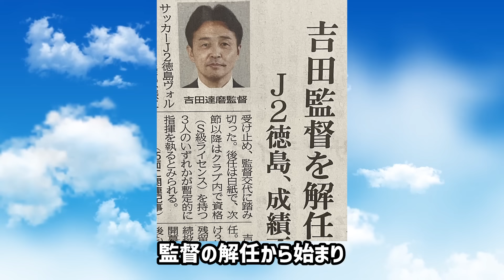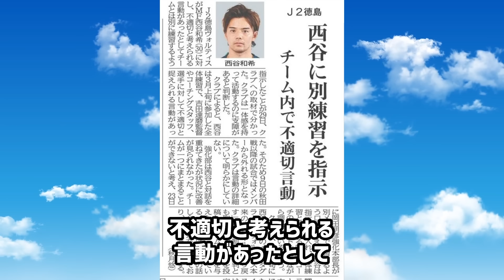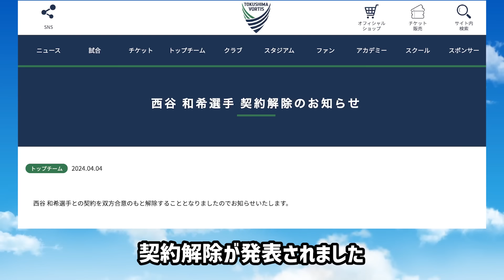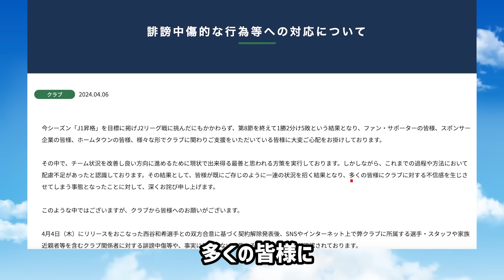【バラバラ】徳島ヴォルティスの崩壊は必然でした【Jリーグ】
J2徳島ヴォルティスが混乱の渦に巻き込まれています。
監督の解任から始まり、シーズン序盤で主力選手の引退、退団など普通ではありえないような出来事が立て続けに発生しています。
今回は徳島ヴォルティスが陥ったチーム崩壊について解説します。

J3発足時のクラブ「J3オリジナル12」の格差がヤバすぎる... J3加盟から現在までの道のりを紹介【Jリーグ】

【J3の沼】J2からJ3に降格してしまったチームはどうなってしまったのか 降格7チームから見る降格後の運命

【動画目次】
00:00 オープニング
00:40 昨年までのヴォルティス
03:29 2024年の低迷
07:06 突然の主力引退
09:01 西谷和希の退団